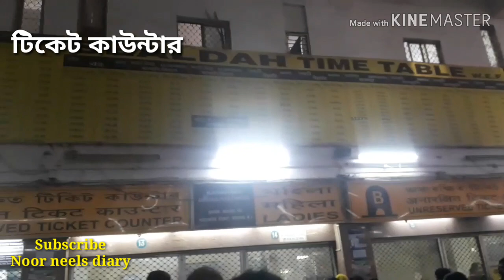শিয়ালদহ স্টেশনে পিপড়ার মত মানুষের ভীড়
Sealdah (Railway Station) is one of the major railway terminus serving Kolkata and Howrah, India. The others being Howrah (Station), Shalimar Station , Kolkata (Railway Station)and Santragachi railway station. Sealdah is one of the busiest railway stations in India with a daily passenger footfall of over 1.8 million. It also acts as an important suburban rail terminal. After completion, Kolkata Metro Line 2 will pass through Sealdah.